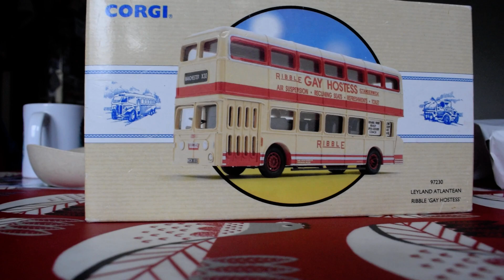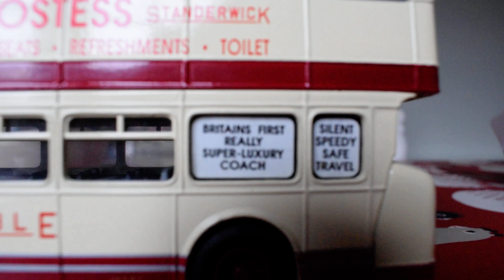Unboxing a Bus Model of a Leyland Atlantian.